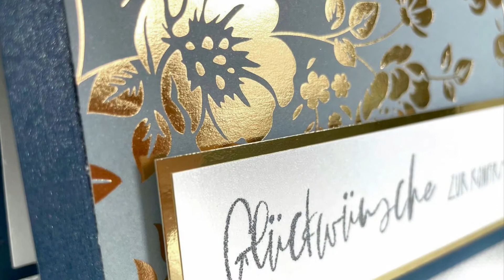Glückwünsche zur Konfirmation